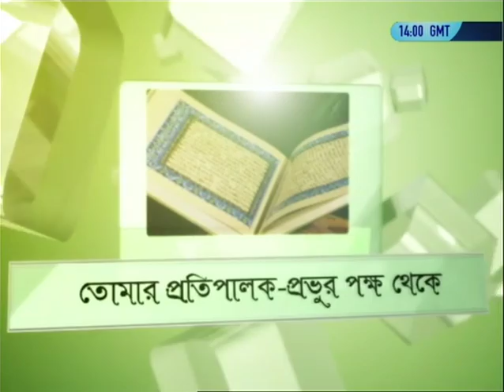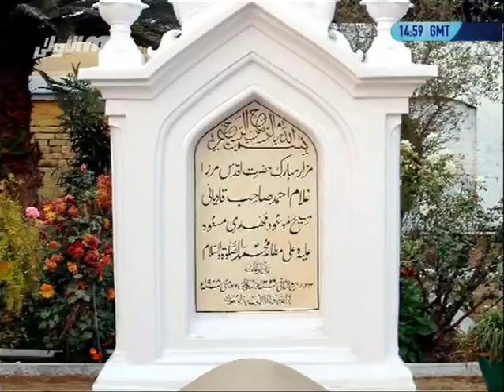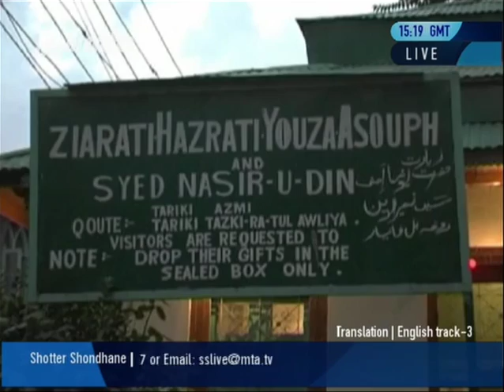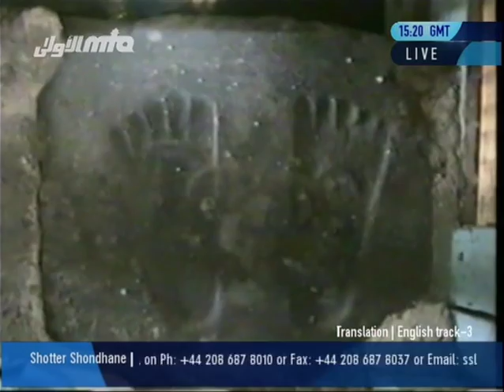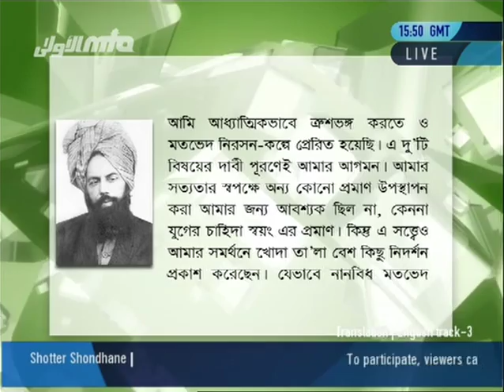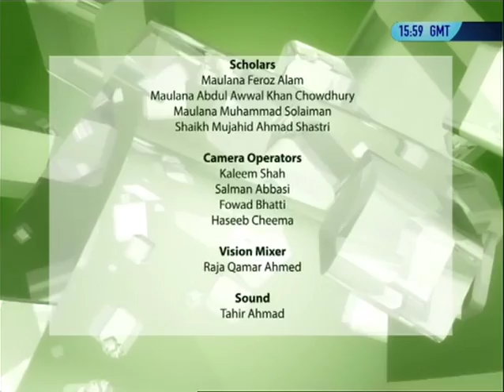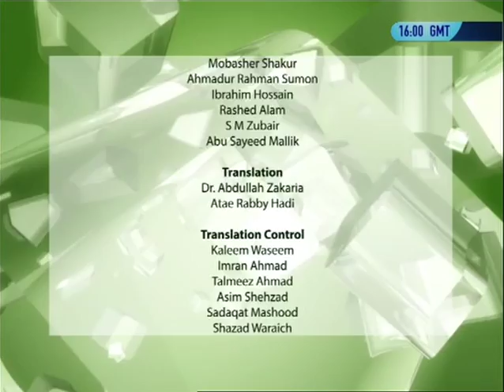Bengali: Shotter Shondhane 31st March 2013: Islam Ahmadiyya - The Truth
An interactive talk show in Bangla language answering questions about the beliefs of the Ahmadiyya Muslim Community, thus rectifying misconceptions.